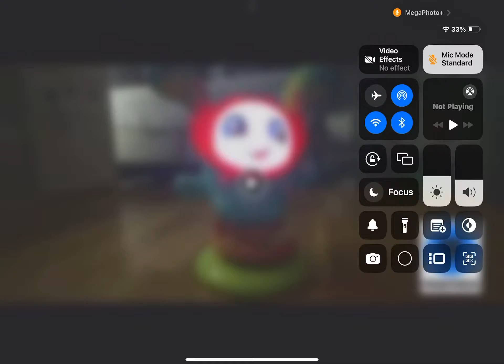Freeze Dance DJ Bouncin’ Beats (Freeform version)